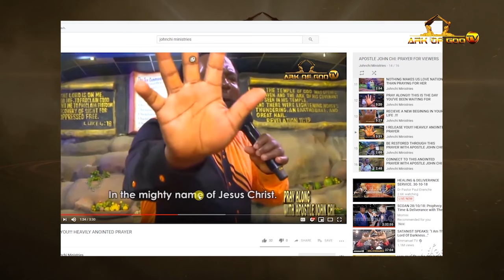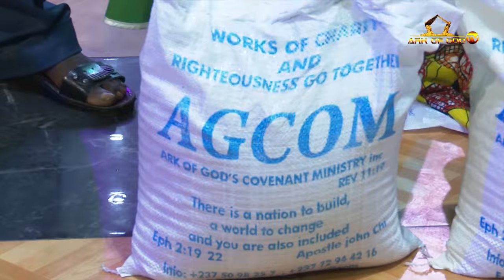YOU CANNOT WATCH THIS WITHOUT CRYING!!!😭😭😭